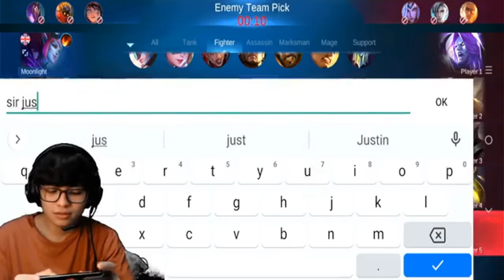The match where our brothers and sisters cut their hands on your team with buffs.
Mobile Legends
When you are the breadwinner in the family, the burden is on your shoulders, so you have to calculate so that everyone is happy.
Wishing everyone a happy, warm and healthy family.